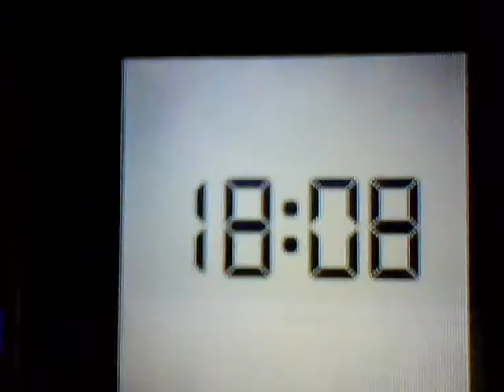17.2.2012 Timelapse orgonit ZEITRAFFER Voerde NRW Powerplant CLOUDSEEDING